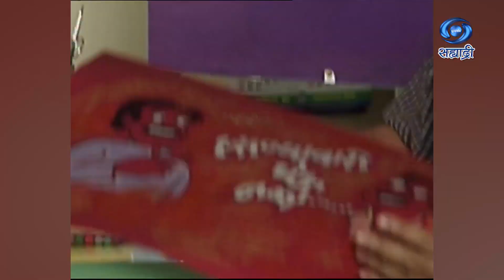Hasanyavari Gheu Naka | Comedy Serial | हसण्यावारी घेऊ नका | Ep 148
हसण्यावारी घेऊ नका...
संकल्पना - मुकेश शर्मा...
संगीत - दर्शन कहार...
निर्माता दिग्दर्शक - रवि दीप...
जरुर पहा हा विशेष कार्यक्रम...
DD Sahyadri
Doordarshan Mumbai
Sahyadri Marathi
Show : Hasnyavari Gheu Naka
Artist : प्रसाद पंडित
शेखर फडके
भारती पाटील